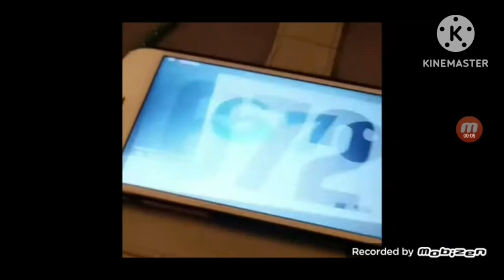challenge countdown from 670